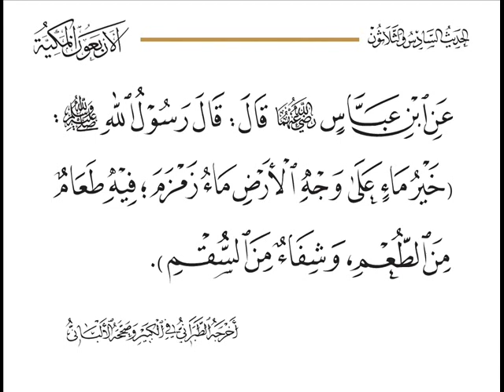🕋 40 hadiths sur le mérite de la Mecque et de la Mosquée Sacrée - Hadith no 36